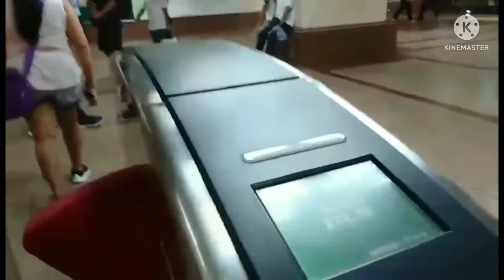MARINA RIVER SG // MaluzSaludes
OFW life gala pag Sunday off day with our friends.